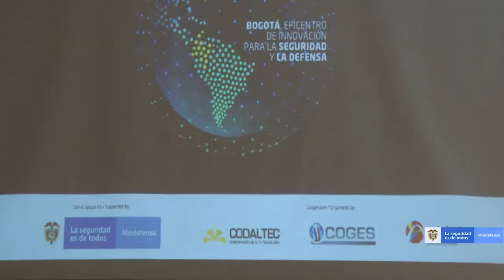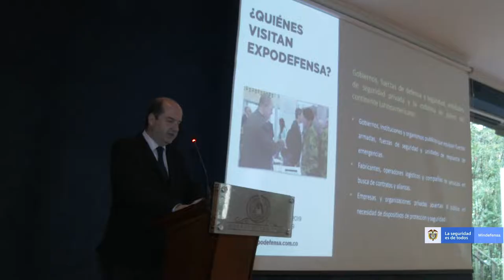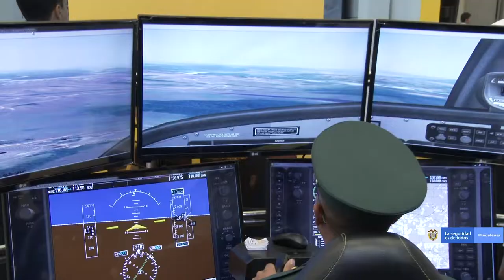Presentación Expodefensa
Viceministro de Defensa Gonzalo Muñoz presentó oficialmente al cuerpo de agregados militares en Colombia la séptima versión de Expodefensa que se realizará en Corferias del 2 al 4 de diciembre de 2019